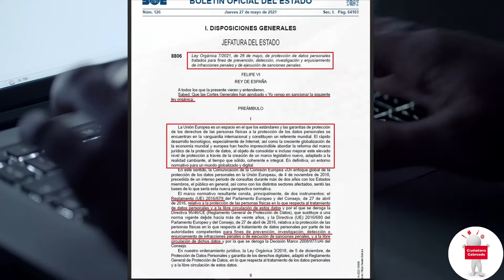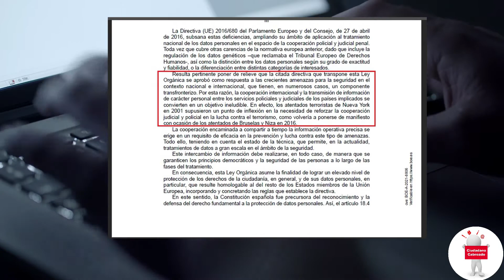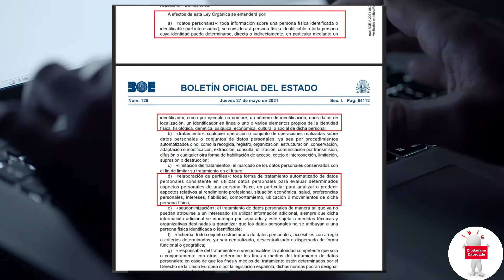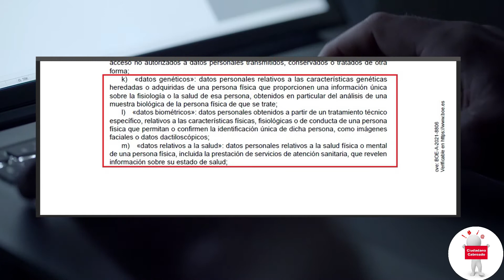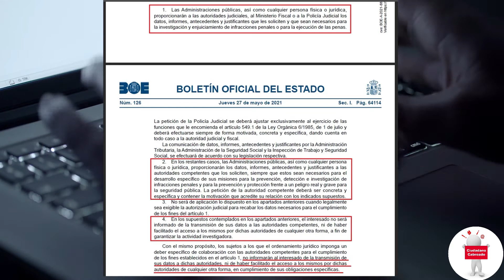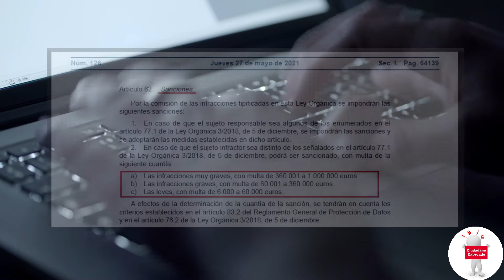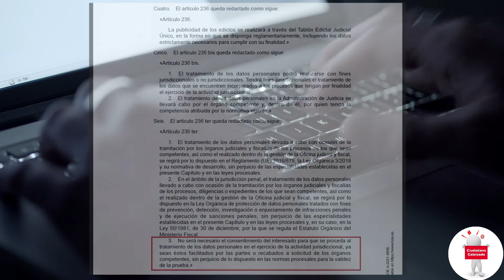BOE 27 Mayo 2021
En menos de un mes, si este BOE no se cancela, todos seremos presuntos delincuentes.
Y la protección de datos?? Descúbranlo aquí